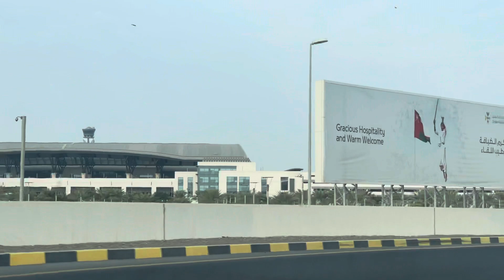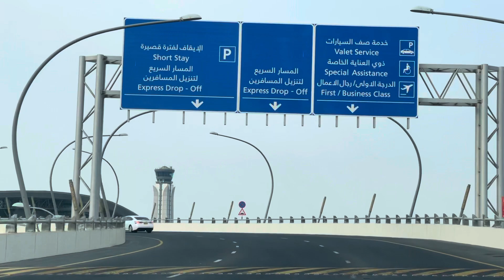Muscat | Muscat international airport muscat #airport